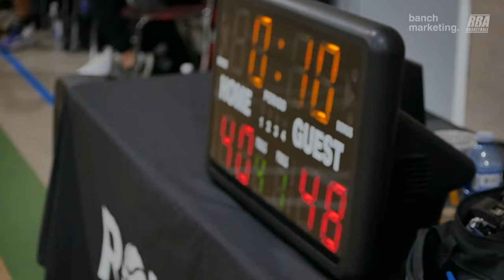2024 Langley Spring Coed - Maryams Angels vs Black Mambas - Roundball BC Basketball League